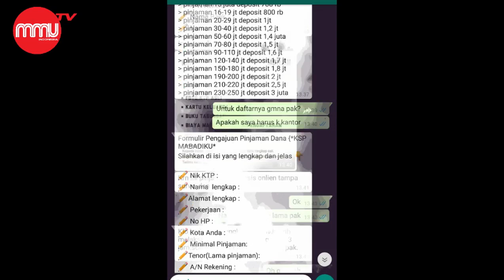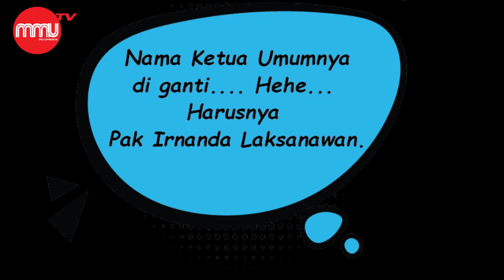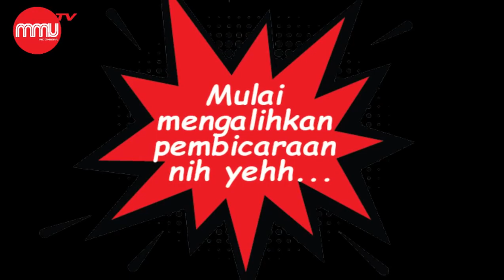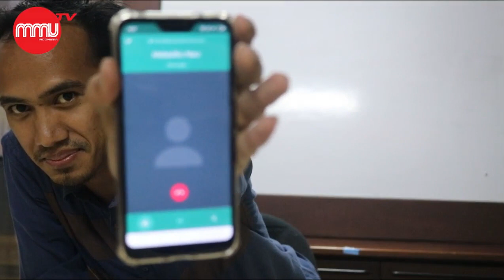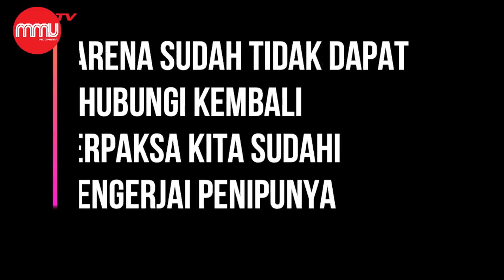VIRAL!!! Ngeprank Penipu Pinjaman Online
Narator : Ridwan Bahrudin & Anwar Sueb
Editor : Achmad
Kameramen : Maulana
Backsong : Summer - Silent Partner
MMU-TV tergabung Media Madani Group.  Dalam Media Madani Group, tergabung juga Majalah Ibadah, Majalah Itech, Majalah Businesnews, media